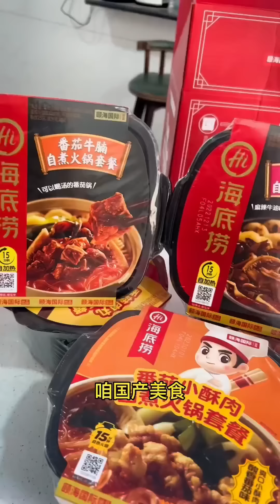￥50000 Rebuild A Mushroom House 111-115/Renovation of Mushroom House Courtyard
❤️The post-80s couple returned from the city to the countryside to start a business
❤️ Renovate the old house, transform the courtyard
❤️Create a realistic version of the mushroom house, yearning for the pastoral life
❤️Record and share the beautiful rural life in the countryside
❤️Friends who like it remember to pay attention